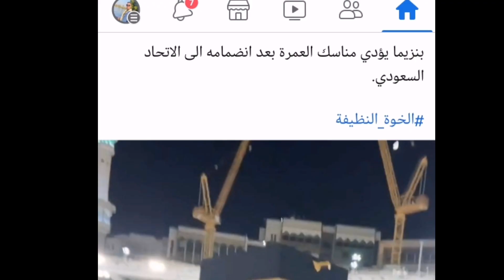أخبار المنتخب العراقي🇮🇶احمد فرحان يتلقى عرضان🔥موعد مباراة الشرطة والنصر ضد كريستيانوا😳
ملخص مباراة العراق وكولومبيا
إصابة كيفين يعقوب ضد
كولومبيا
هدف كولومبيا على العراق
ملخص مباراة الأولمبي العراقي والامارات
اهداف بلند حسن في بطولة غرب اسيا
هدف بلند حسن على الامارات
هدف علي الموسوي على الامارات
موعد مباراة منتخب شباب العراق و انكلترا
ملخص مباراة العراق والاروغواي
ملخص مباراة العراق وتونس كأس العالم
اهداف مباراة العراق وتونس كأس العالم
اهداف مباراة العراق والاروغواي كأس العالم
موعد مباراة العراق و انكلترا والقنوات الناقلة
موعد مباراة العراق واليابان في كأس آسيا 2023 قطر